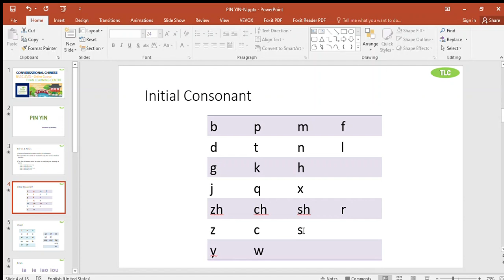PIN YIN Initial Consoant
Consonant  in Pin Yin